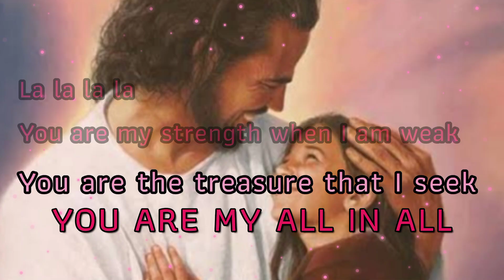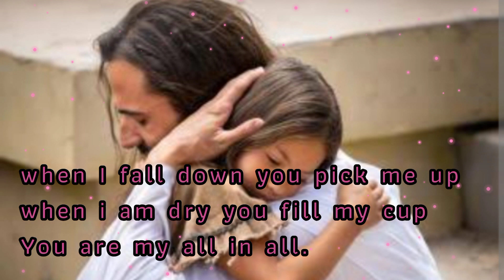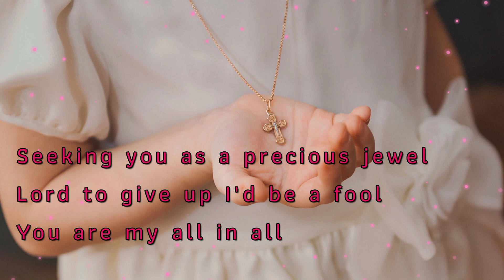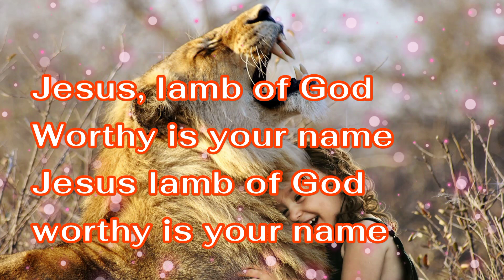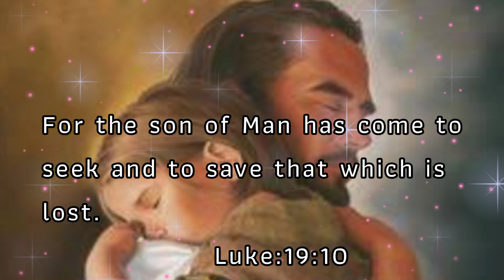You are my all in all /Song with Lyrics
Please do watch the video, Share it with your family and friends.